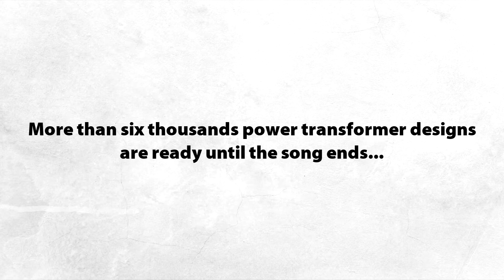Zenithar TV - Opti-Design Power Transformer Optimization Program (PTOP)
PTOP ile Güç Transformatörleri tasarımında kulllanabileceğiniz programlarımızla optimize tasarımlar elde edersiniz. Dakikalar içerisinde binlerce transformatör dizaynını istediğiniz özelliklere göre size sunan PTOP; sizi hem hızlandıracak hem de malzeme maliyetlerinizi düşürecek çözümleri sunacak. Demo talebiniz için adresimizi ziyaret edebilir; referanslarımızı inceleyip talebinizi iletebilirsiniz.
With PTOP you gain optimised designs which you can use for our Power Transformer Desing Programs. PTOP, that presents you thousands transformer design according to your specifications within minutes, is going to accelerate you and reduce your material cost with its solutions. also you can check our referans and deliver your request.